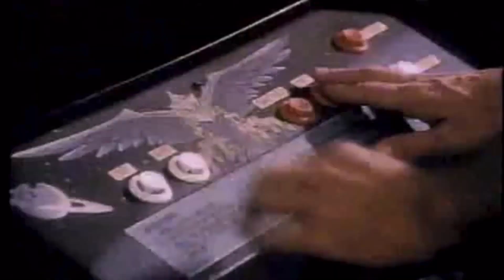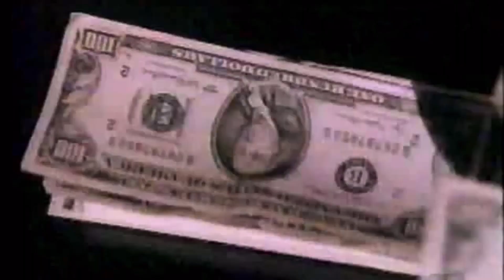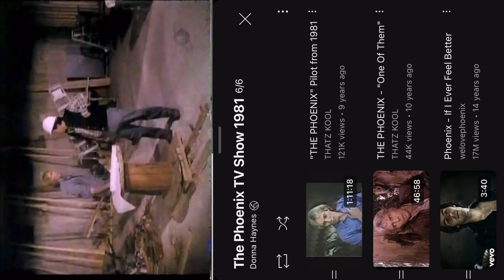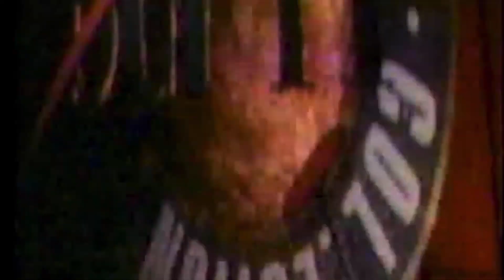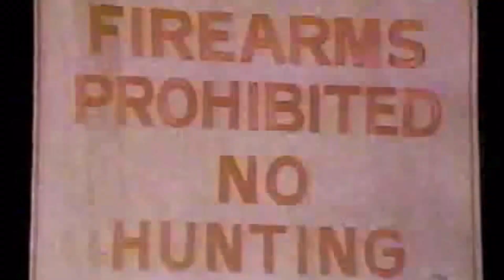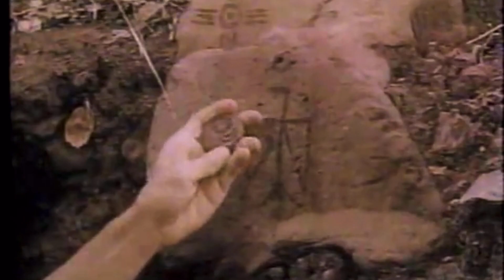The Phoenix (5-5) 1981 “The Fire Within”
The beast is money, all that accept money to lie deny god. God is truth, lying is to deceive others is accepting the mark of the beast. I have interpreted many contracts, and the Bible is not so easy but I don’t need to interpret all of it because lots of it is irrelevant and written by man as a form of governance.

The Torah the 1st 5 books are law, Revelation’s applies to those entrusted to share the ancient secrets of the universe with mankind after the flood. There is a reason that Jews only study the first 5 books. They don’t live by the false laws they wrote for the rest of mankind to live by.

Anyone familiar with “The Bible Code” know that the pattens can only be found in the 1st 5 books.

It’s also been modified and the meanings of specific words have been substituted. Science and technology are ancient energies of the earth and any of it harnessed without the church is labeled alchemy. This is a matter of control. The same scripture you read is read differently by the ones that created this plagiarism.

Revelations pertains to the survivors of the flood and it’s their sentencing, not all of mankind, but anyone alive to see it happen may be collateral damage.